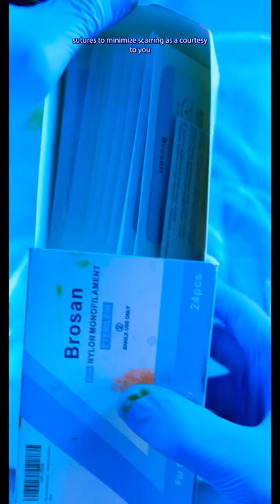Banana gets circumcised 😱🙈🍌✂️ DiscountDentist Ep 224